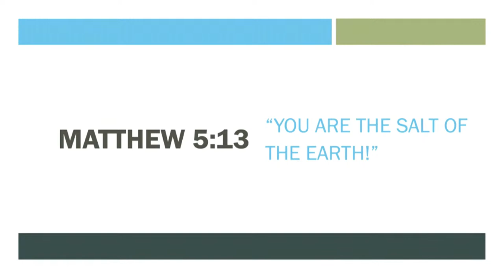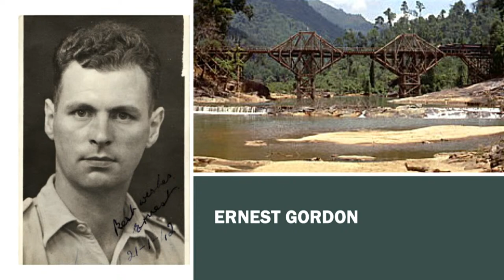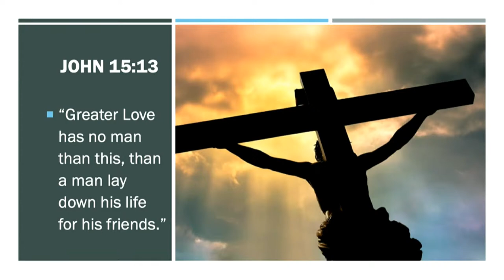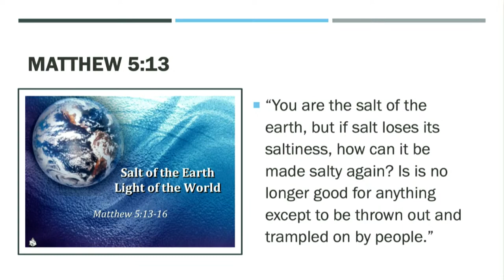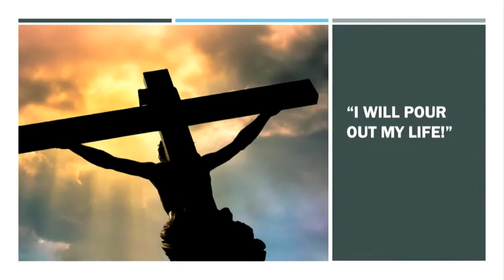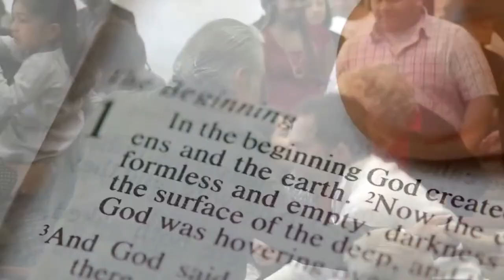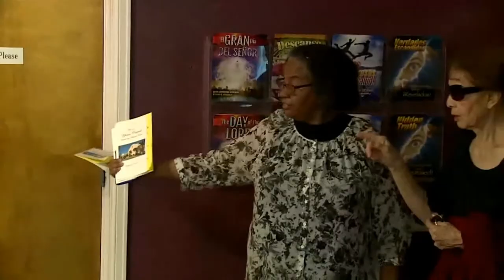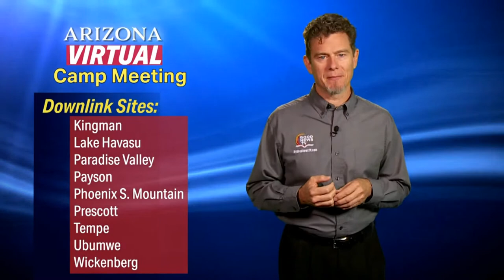Arizona Camp Meeting 2021 - Ted Huskins "A Salty Life"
Wednesday Evening, June 16, 2021 7:00pm

➤ Learn how to watch our 24 hour/day channels (English, Spanish or Kids)

➤ Support us in reaching more of God's children with Jesus love and the truth